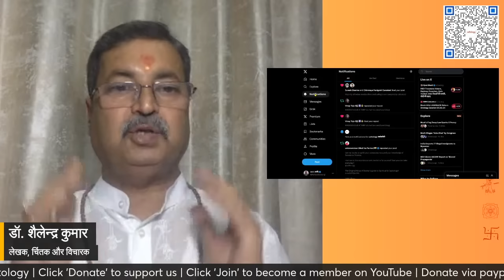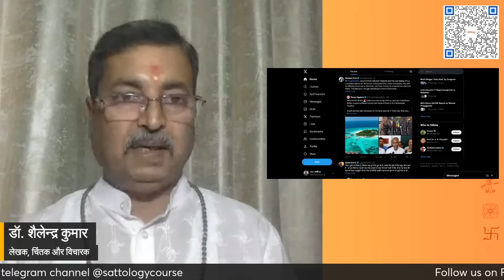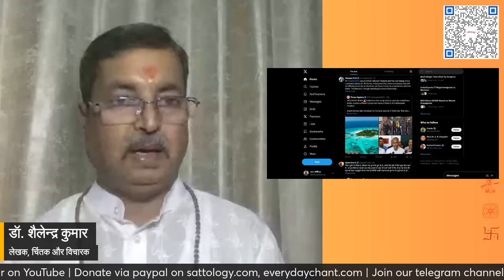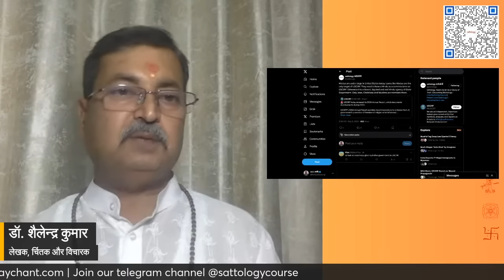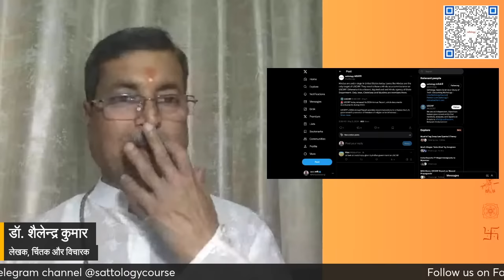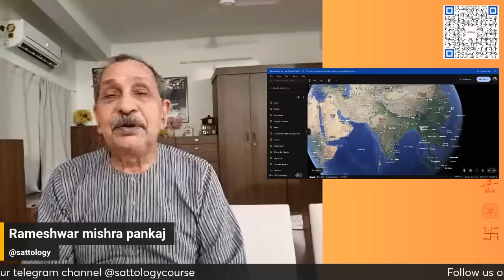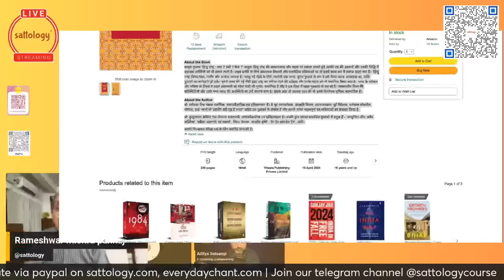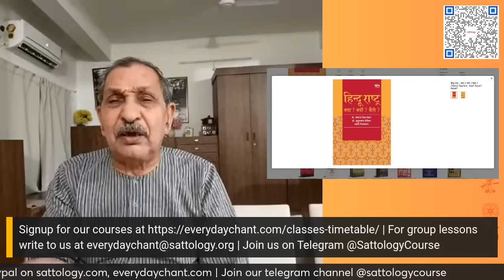हिंदू राष्ट्र - क्या, क्यों और कैसे? | Dr Shailendra Kumar, Prof Rameshwar Mishra Pankaj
Topic: हिंदू राष्ट्र - क्या, क्यों और कैसे? | Dr Shailendra Kumar, Prof Rameshwar Mishra Pankaj